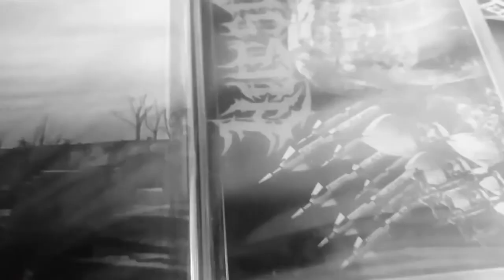La Mesa del Metal - Instagram Live 27 de mayo de 2021 - Marcelo Di Agosta - Ruidoteka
Gracias por su apoyo amigos. No dejen de compartir y comentar.
Juan Cruz charla con Marcelo, propietario y promotor de Ruidoteka, un sello discográfico que promueve bandas de todo el mundo y para quien el cassette es muy especial y ha vuelto a ver la luz, aun cuando todos creíamos que era algo imposible o poco probable que sucediera.

Ruidoteka Records Label & Distro; corría noviembre del 2019 y por nuestro afán de coleccionar discos y el amor a la música de géneros como el metal, punk, stoner, doom y demás, quisimos embarcarnos en la aventura de editar, difundir y ayudando a crecer  a las bandas.